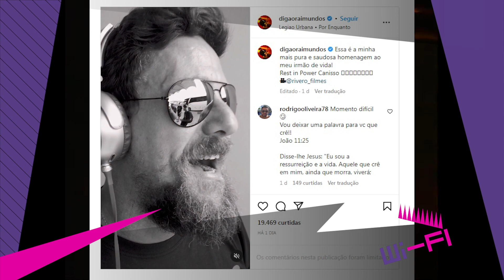Morre CANISSO, uma das lendas do ROCK NACIONAL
Este programa foi ao ar no dia 18 de março de 2023, em caráter inédito, pela Rede Minas.

Veja mais do Alto-Falante

As grandes bandas do rock e a divulgação de artistas independentes, além de informações sobre instrumentos musicais, lançamentos e entrevistas. Há 20 anos no ar, é exibido também na TV Brasil.

O quadro “Enciclopédia do Rock” traz a história das grandes bandas do rock; o “Garimpo” faz a divulgação de artistas independentes e o “Ferramenta” ensina tudo sobre os instrumentos. Você fica ligado nos novos lançamentos no “Forno” e, no “DNA”, os artistas falam dos discos que influenciaram suas carreiras.